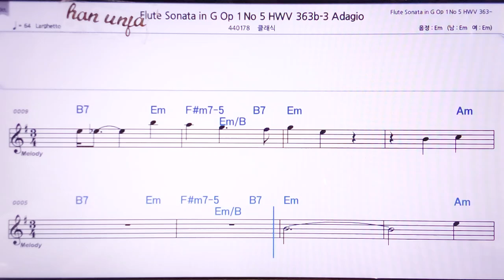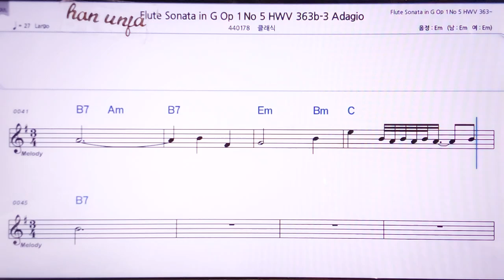💖헨델 플룻 소나타 5--3/클래식 👍MR,노래방, 악보, 코드,Karaoke With Sheet Music